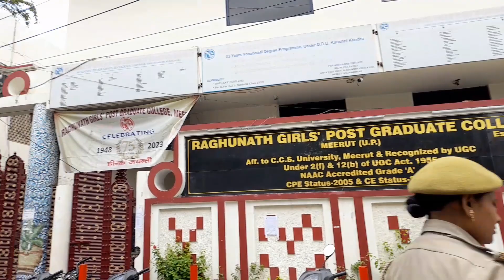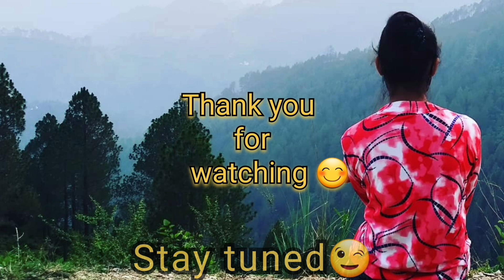जा रहे हैं हम Meerut❤️ से दूर😢😒 last vlog in मेरठ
Pahadi lifestyle, Uttarakhand,
                   Uttarakhandi People

Bhavna Pokhriyal & Family ❤
        Keep Supporting 🙂🙂